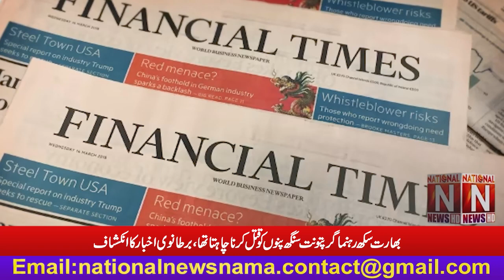India is plotting against Sikh leader Gurpatunt Singh Pannu: British newspaper revealed